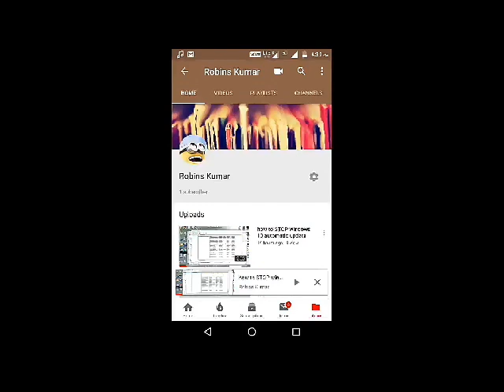Salvatore | setup, plot, summary,... | ISC Short Story